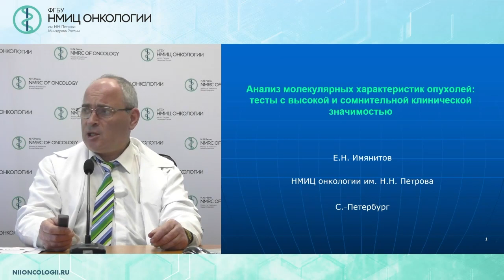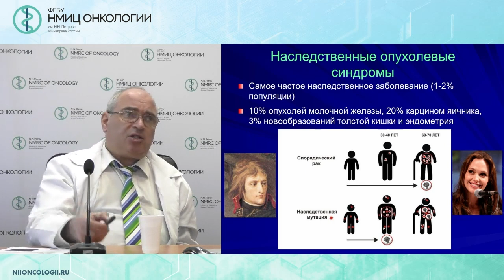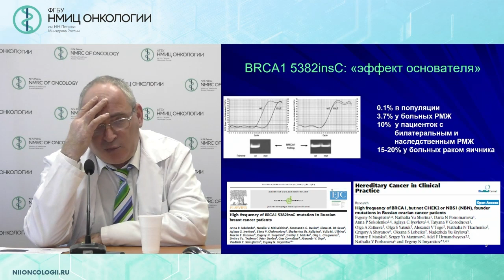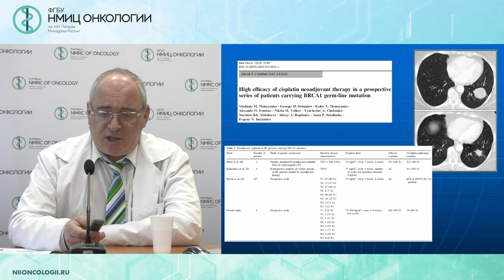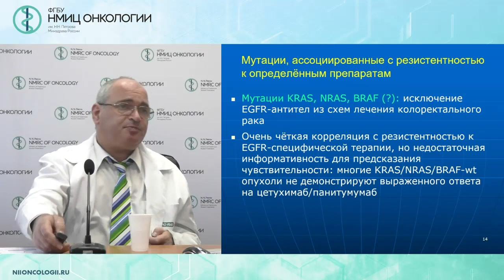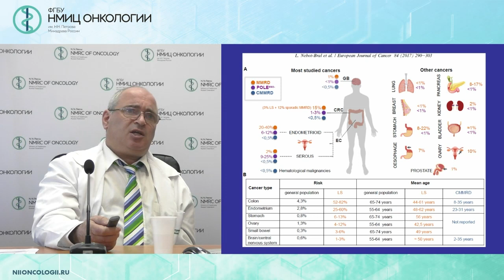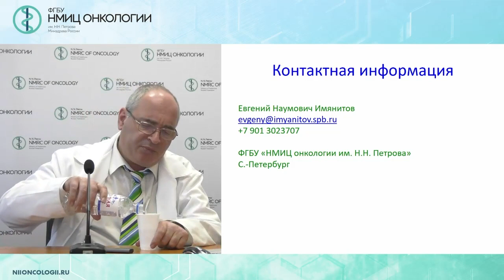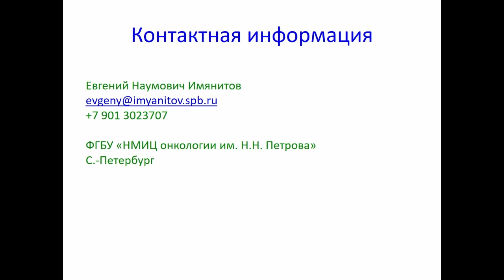Анализ молекулярных характеристик опухолей: тесты с высокой и сомнительной клинической значимостью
Вебинар “Анализ молекулярных характеристик опухолей: тесты с высокой и сомнительной клинической значимостью”

Мероприятие поддержано Минобрнауки России (соглашение №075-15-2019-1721, идентификатор проекта RFMEFI60419X0216)

Имянитов Евгений Наумович – заведующий научным отделом биологии опухолевого роста, заведующий лабораторией молекулярно-генетической диагностики  –  врач-генетик НМИЦ онкологии им. Н.Н. Петрова, д.м.н., Член-корреспондент Российской академии наук